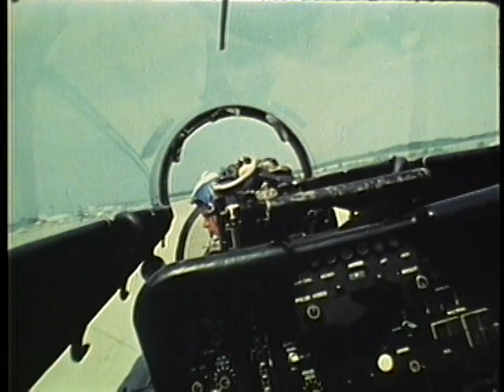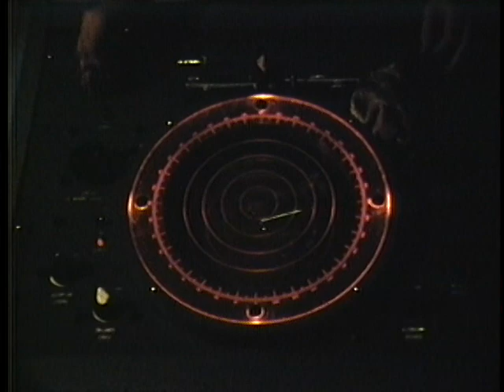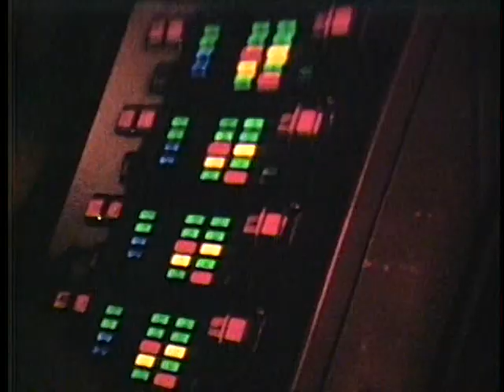A PLACE FOR YOU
Historic military video